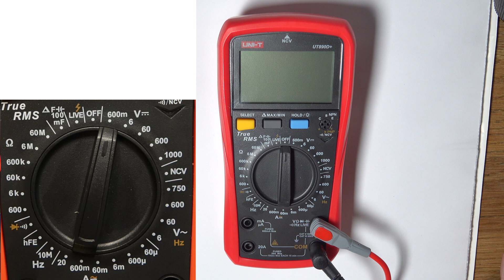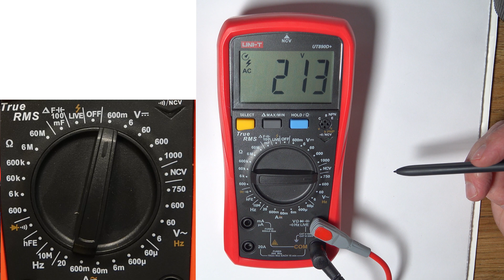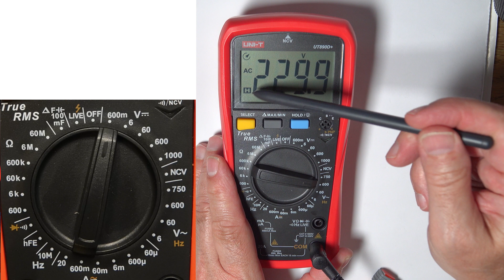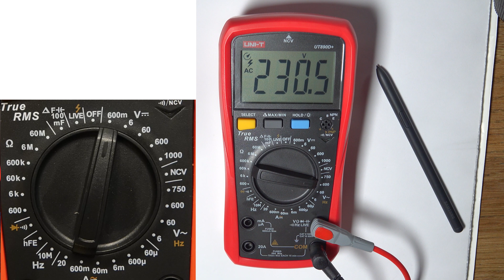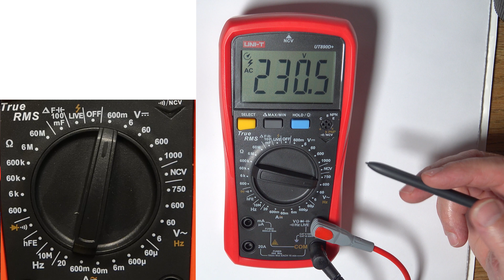Multimeter Wechselspannungen und Frequenz messen / Messbereiche / Max/Min -- Hold / Elektrotechnik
Ich zeige die Handhabung, die richtige Auswahl des Messbereichs, die Messbeeinflussung durch das Messgerät und die Messgenauigkeit. Dabei wird klar, warum die Messbeeinflussung bei großen Widerständen zunehmen kann.

00:00 Einleitung
00:20 Messbereiche Wechselspannung
00:47 Buchsen
01:36 AC auswählen
02:17 Gefahr Strommessbereich
03:03 Messung der Spannung
04:25 Frequenzmessung
04:49 Hold-Taste
06:02 Max/Min-Taste
07:05 TrueRMS
08:33 Messbeeinflussung
10:04 Schluss